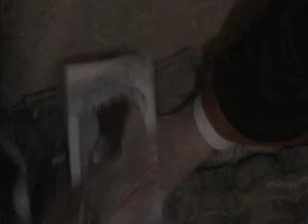Life With The Grim Reaper Episode 3-Going To Skeletondude's House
I, Liam am barely in this episode... has anybody seen my agent?